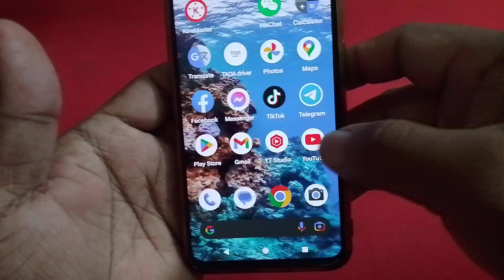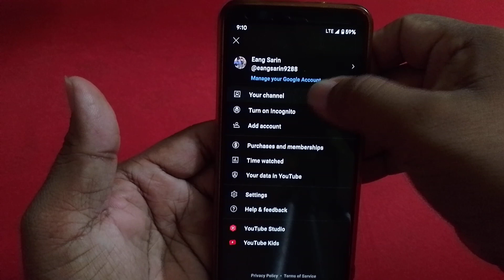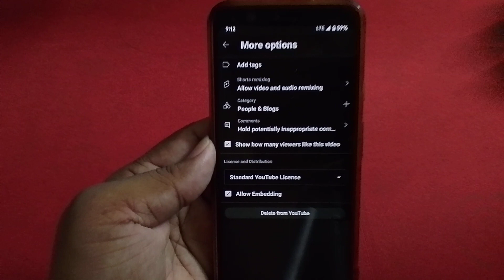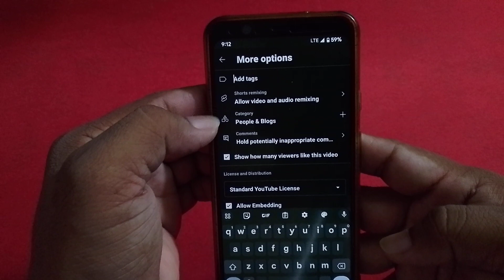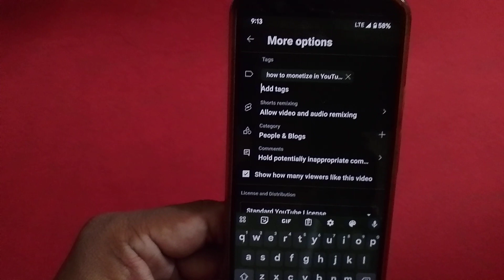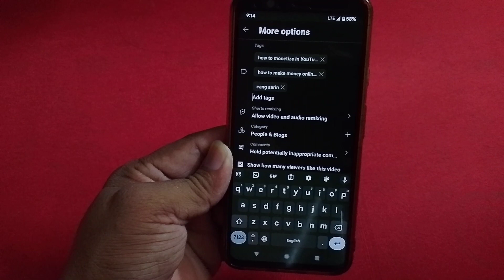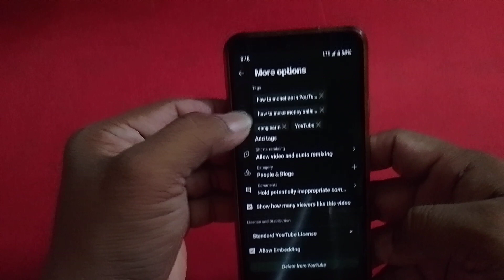How to put video tags on YouTube , របៀបដាក់ Tags វីដេអូ នៅលើ YouTube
សូមជួយលើកទឹកចិត្តផងមិត្តៗ ABA
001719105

Hi friend
របៀបបង្កើត gmail នៅលើ ទូរស័ព្ទដៃ smart phone

Thank you very much comments
Thank you very much share
Thank you for all your support.
ខ្ញុំបាទក៏សូមអរគុណសម្រាប់ការ គាំទ្រពីសំណាក់មហាជនទូទៅ ទាំងនៅក្នុងប្រទេសនិង នៅតាម ប្រទេសនានា